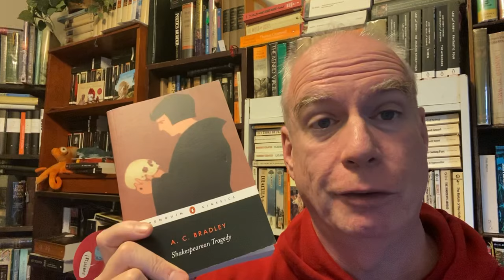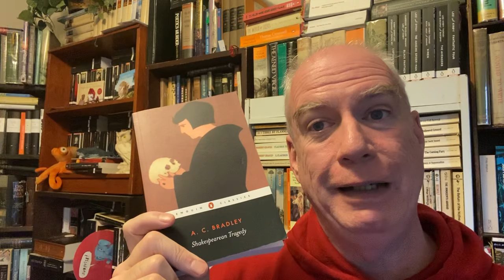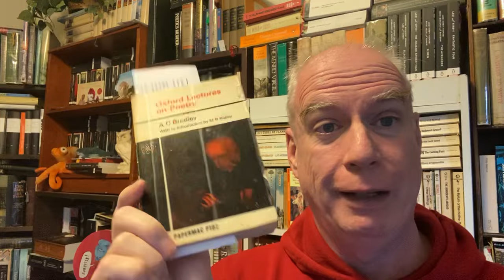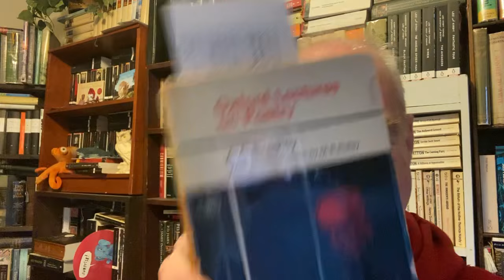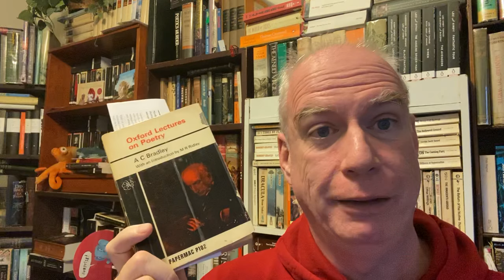Nonfiction November 2023: AC Bradley!